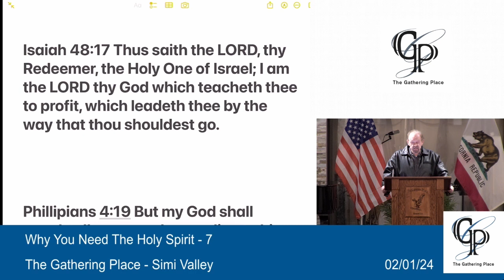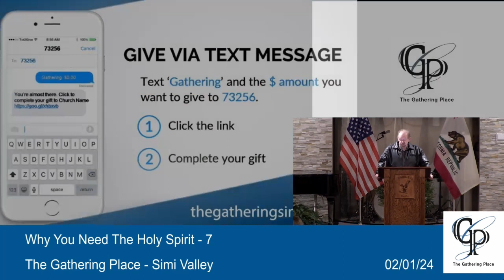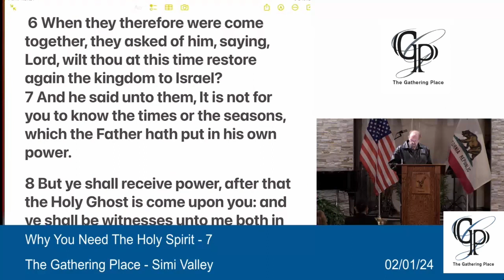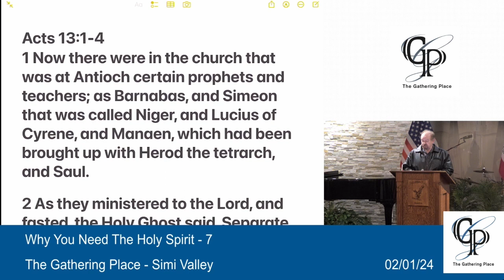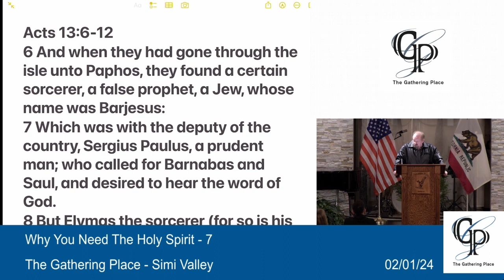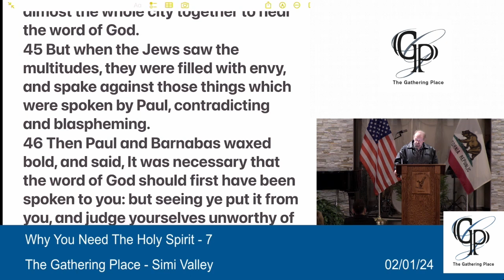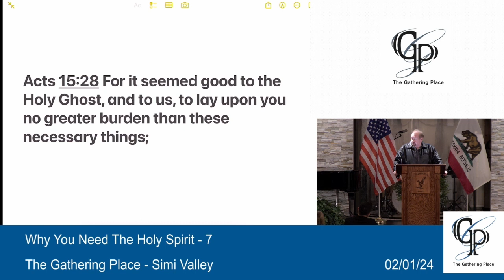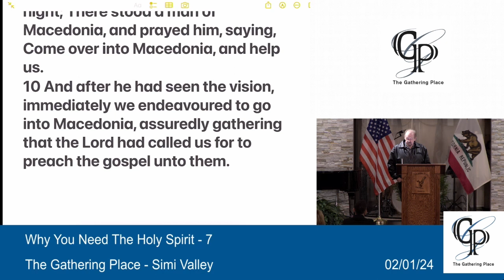Why You Need The Holy Spirit - Part 7